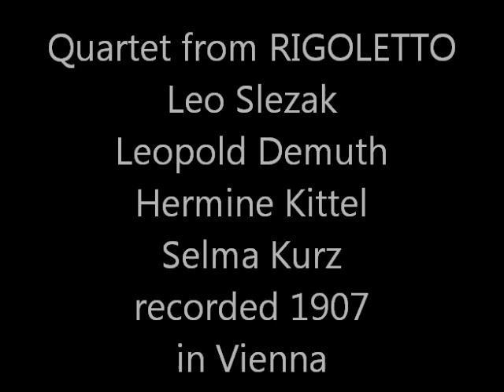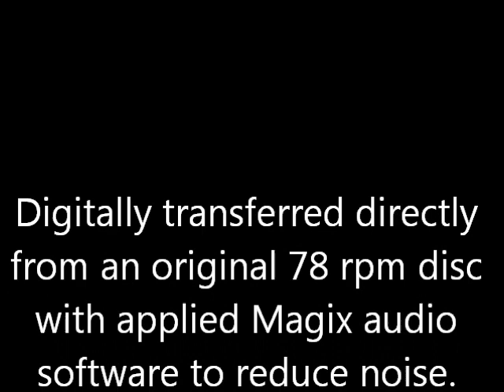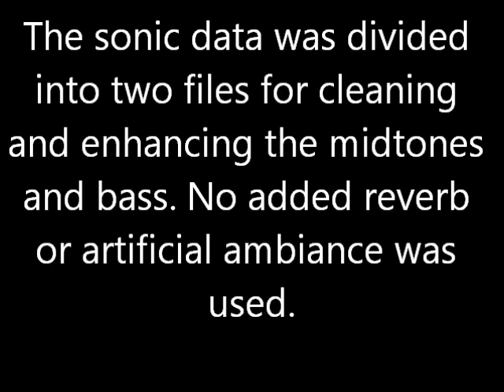Slezak: 1907 RIGOLETTO Quartet w Demuth Kurz Kittel - VIVID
Quartet from RIGOLETTO sung by Leo Slezak, Leopold Demuth,
Hermine Kittel, and Selma Kurz. Recorded in 1907 at Vienna.

Digitally transferred directly from an original 78 rpm disc with applied Magix audio software to reduce noise. The sonic data was divided into two files for cleaning and enhancing the mid-tones
and bass. No added reverb or artificial ambiance was used.